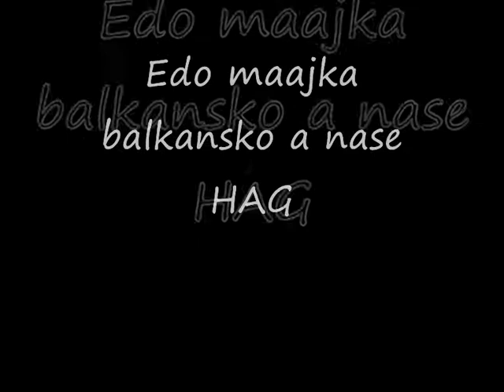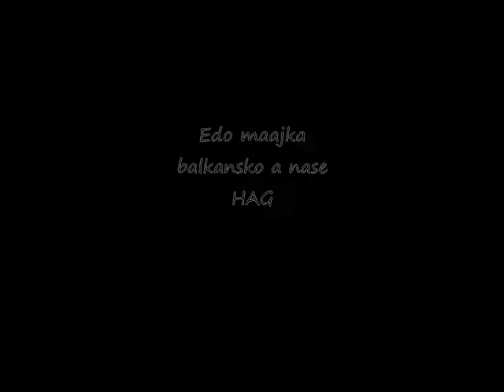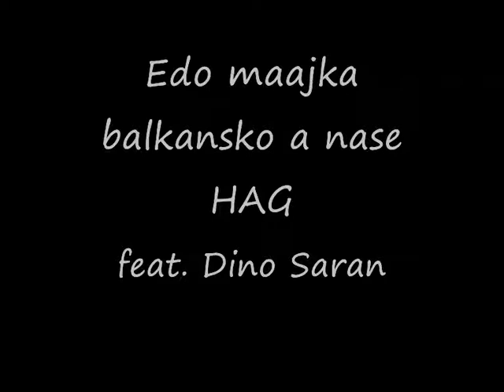Edo maajka feat. Dino saran - Hag NO PICTURES VERSION